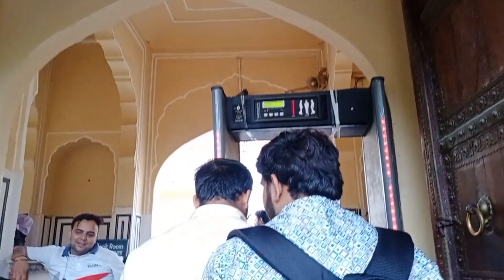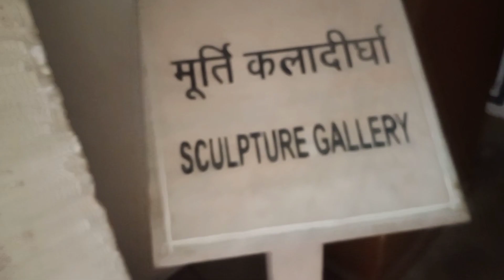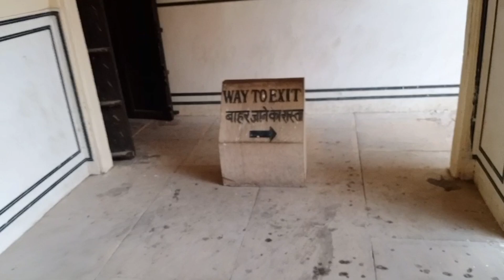jaipur Hawa Mahal ki yatra 🧳🚗🏰 jaipur rajasthan hawa mahal